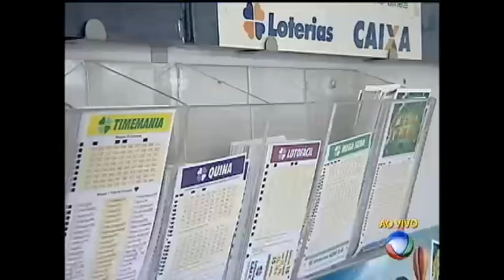Prêmio de R$ 22 milhões da Mega Sena está à espera do apostador Vídeos R7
..O apostador ganhou o prêmio no sorteio do dia 10 de junho e ainda não apareceu para resgatar o dinheiro. O ganhador tem até esta terça (8) para comparecer a uma agência da Caixa.